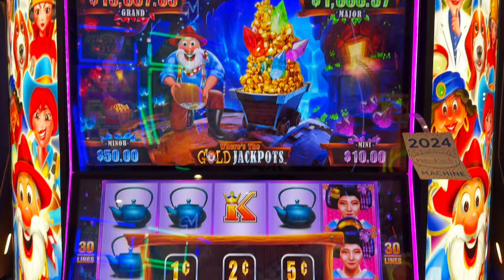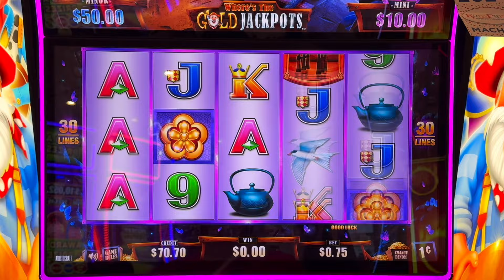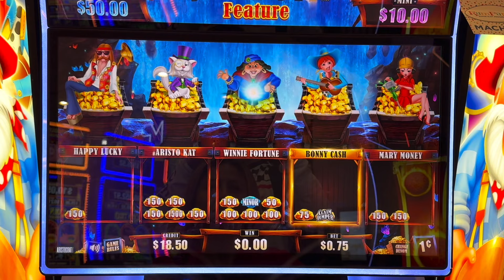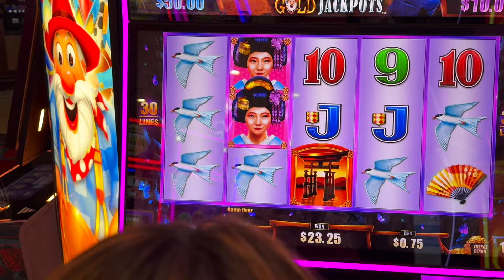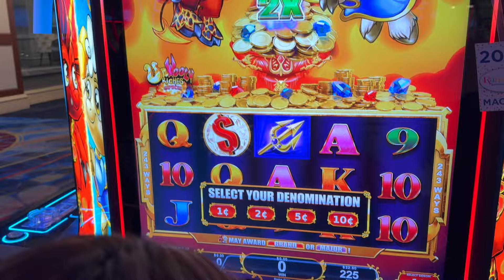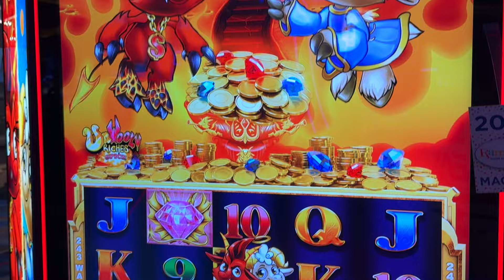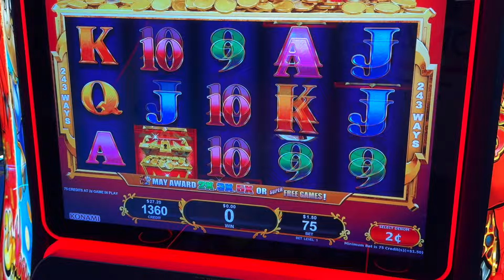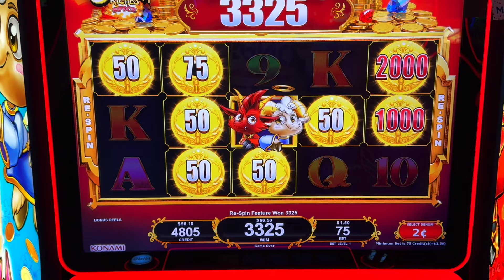$100 Casino Night! Gold Jackpots x UnWooly Riches!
In this video, I take on two exciting slot machines, Gold Jackpots and UnWooly Riches, with a $100 bankroll. Will I walk away a winner or leave empty-handed? Watch as the reels spin and the tension builds—anything can happen! Enjoy!!

Music

Original: Bad ass rich girl